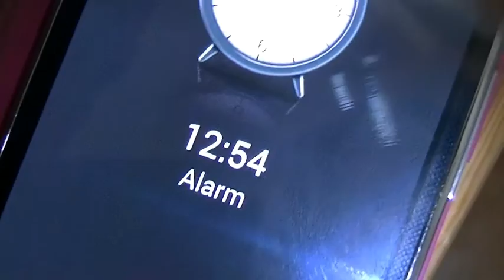My REAL morning routine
watch my new video: "Was I actually in a movie?!?!|Storytime"

SO, I personally have shown you my nigh routine here on YouTube, but I thought I might show you what it's really like!
I know I am not funny and I know I am fat before anyone points those points out but this is me and I done this video for myself.

HOW CAN YOU GAIN A ANNOUNCMENT IN MY NEXT VIDEO!!

remember to use the beautyvlogbraided to share your creations